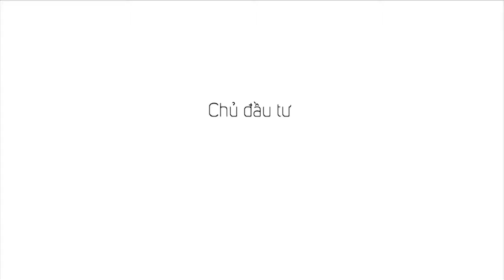LỄ MỞ BÁN SKYLINE